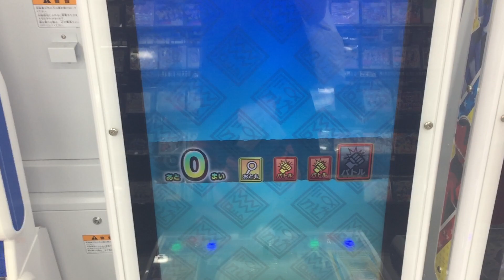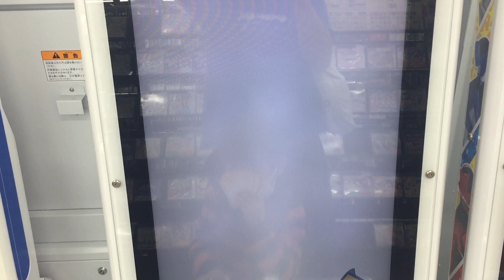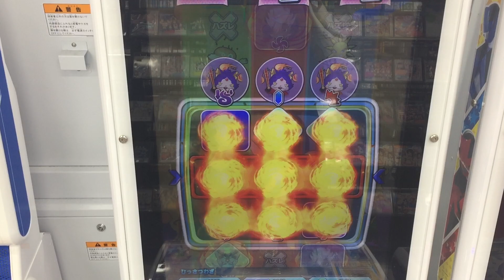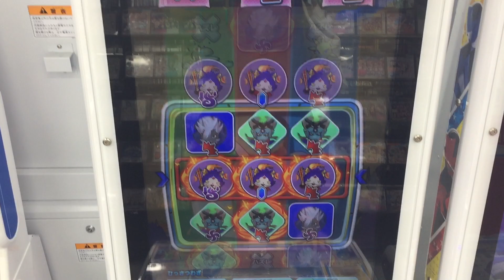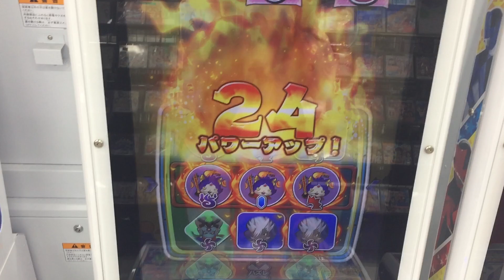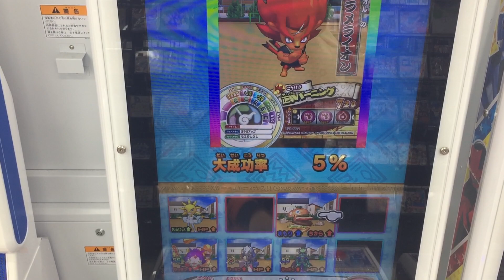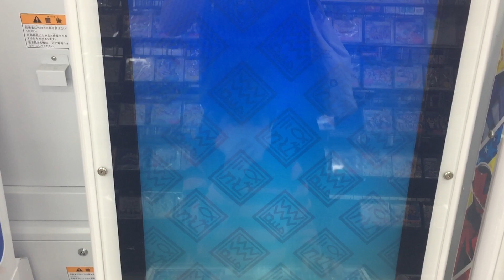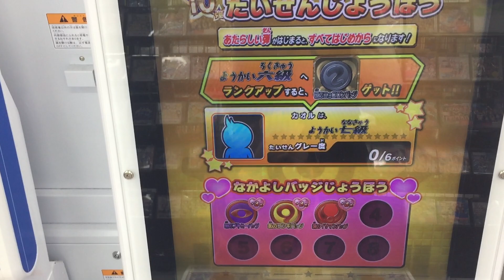妖怪ウォッチウキウキぺディアドリーム 10弾 やっとみえた！ 閻魔竜王ミズチ への道 メラメライオン → ちょうせん車 → ミズチ 春休みキャンペーン爆死 Yo-Kai Watch 요괴워치 #47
メラメライオンさんがついに登場で閻魔竜王ミズチへの道がひらけました！。また、春休みキャンペーンどうでしたか？。我々は覚醒大ガマだけでした。。。

メラメライオン 入手方法

10弾 参戦予定 歴代エンマ大王 2月15日(木)稼働

ラインナップ 入手方法

閻魔猫王マタタビ エンマニャン 5代目エンマ大王 えんまねこおう
閻魔冥王マカ 2代目エンマ大王 えんまめいおう
閻魔竜王ミズチ 9代目エンマ大王 えんまりゅうおう
閻魔羅王テッカク 10代目エンマ大王 えんまらおう

入手方法
ナーガラージャ
ちょうせんしゃ
あやとりさま トレジャーモード
覚醒山吹鬼 ドリームルーレット

Yo-Kai Watch
妖怪手錶
요괴워치
ガシャ